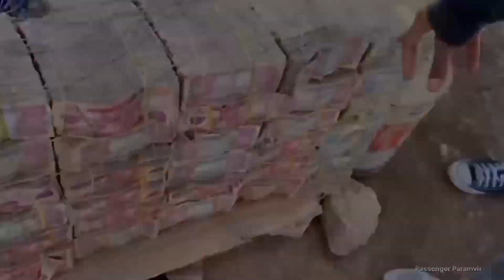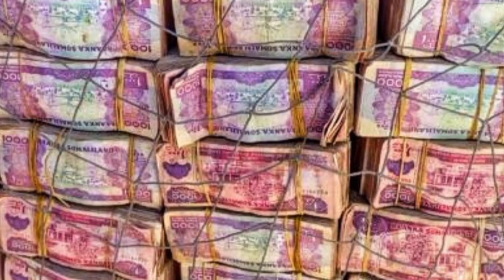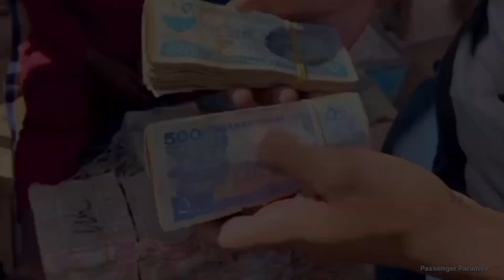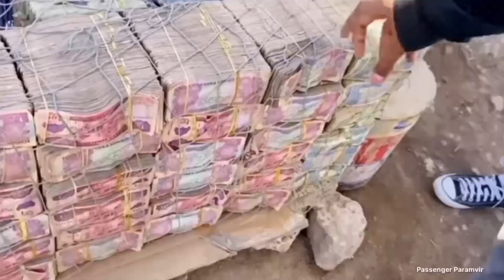Money Market in The World | Raghu borikar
पैसे को खरीदना बेचना | Money Market in The World | Raghu borikar |

Money Market of Africa

fact
in hindi
fac in Hindi
Global Unique research
World fact in Hindi
World unbelievable Things
Global Information in Hindi
World fact in the Hindi
Market
village
Available in - हिन्दी